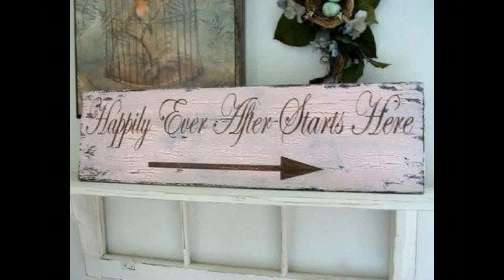Paint It Black String Quartet Disney's Once Upon A Dream Film Scores) inspired by Lana Del Rey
Our ensemble performing at Live Concert - Once Upon A Dream inspired by Lana Del Rey performance on Walt Disney Film Malificent. Classical Musicians that Rock! Aerosmith-Zeppelin & Bach-Beatles Passionate, Articulate, Sophisticated, Elegant, Exceptional Lively soundtrack for events!
Hundreds of requests over many years to create this group - has produced our custom book of music - that is like no other in town. We play classical, but we Rock.
Classical String Quartet is the core of this group - with Violin, Flute, Viola and Cello - adding Keyboard/Piano, Double Bass, Electric Guitar Soloist for full stage presentation.